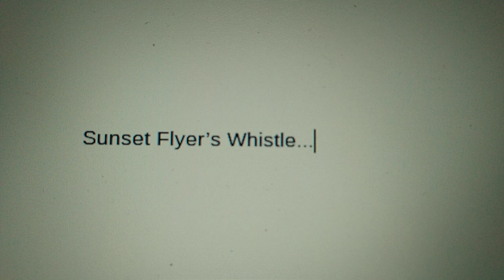Sunset Flyer's Whistle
Sunset Flyer is the legendary SP 4449 and she enjoys her new life on Sodor no matter the weather this beautiful locomotive will pull anything with ease and will pull any train asked of her she is Rainbow Tiger's best friend